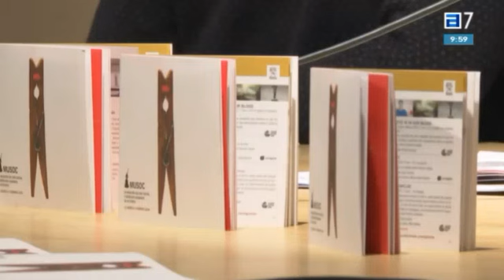Cine para la solidaridad. TPA Noticias.